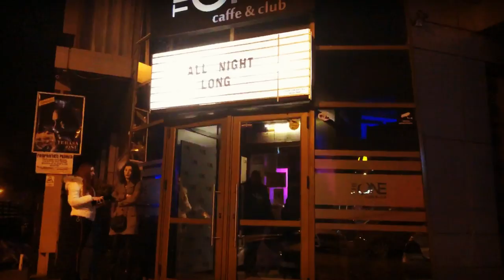OMG TOUR - JIMMY DUB - EP.1 | CLUB THE ONE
JIMMY DUB ONLINE